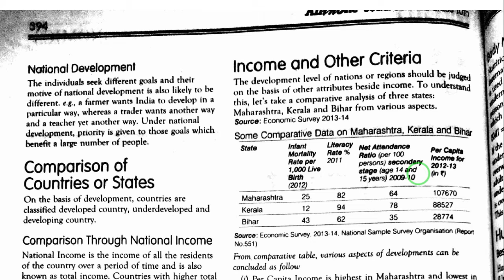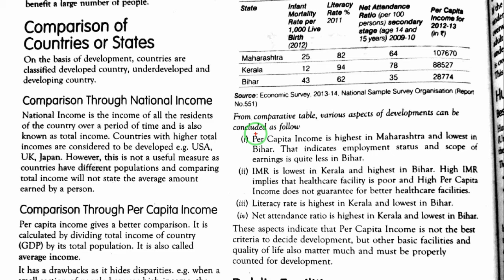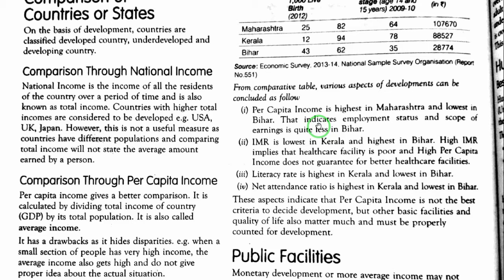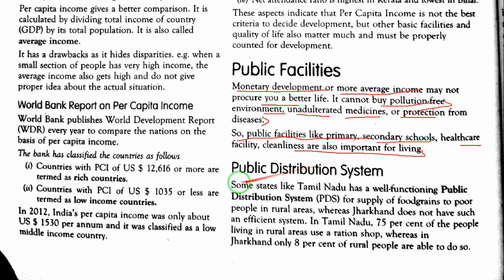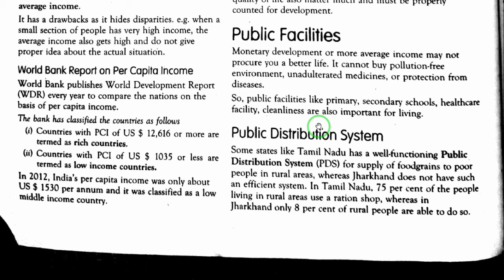Economics Class 10 Chapter 1 || Development || Income & Other Criteria / PDS / Part - 3 / CBSE / SST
Hey , Guys This is Aditya Here .
Todays Video Economics Chapter 1 Development Part -3 in this Part We will discuss about Income and other Criteria public Facility And PDS Public Distribution System.